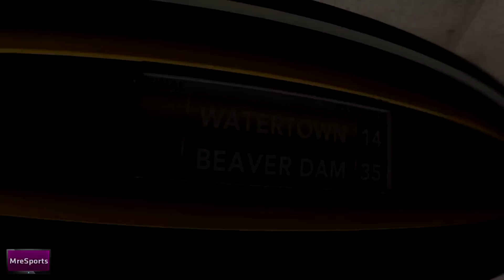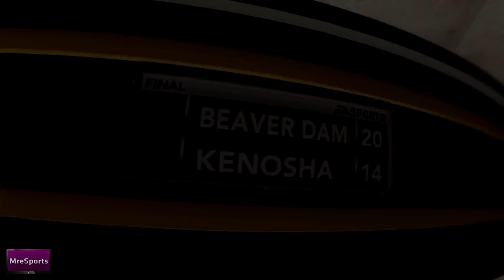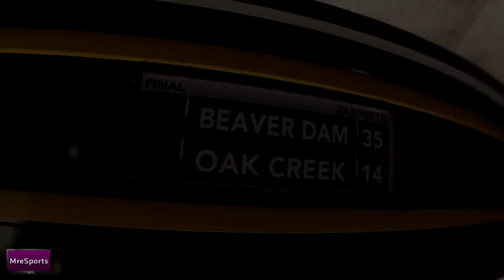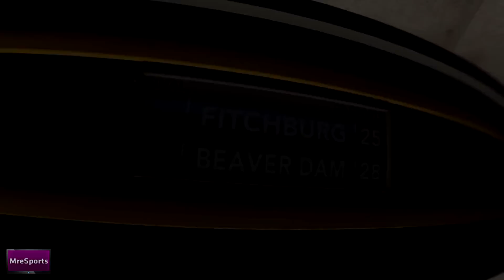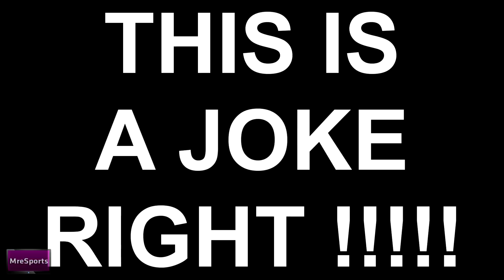NCAA 13 - Road To Glory - Playoff Time EP.3 Ft oDEVILSNIPERo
The Road To Glory has began. with the Superstar RB John Lock, here are the highlights for Games 2-7 and Then the Play-Off match.

I also now understand the illegal touching rule :  )

I have all the Correct and Full Permissions to use the Music in this Video, details are below:

Music Details

Artist - Blackmill
Album - Reach For Glory
Song - As Time Goes By
Song - Journey's End
Song - Sacred River

I would also like to Thank MreGamers Network

MreGamers Music Link's

Intro Music
Name of Song - ShutEmDown ( DIRTY MIX )
Name of Artist - Celldweller